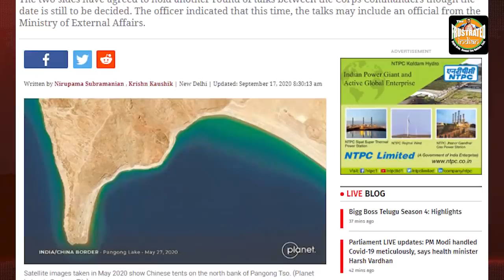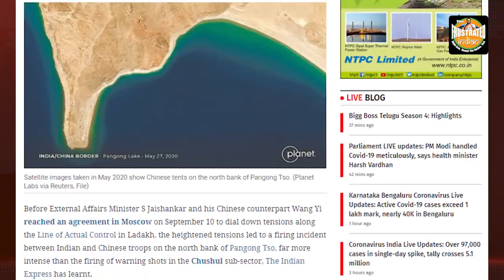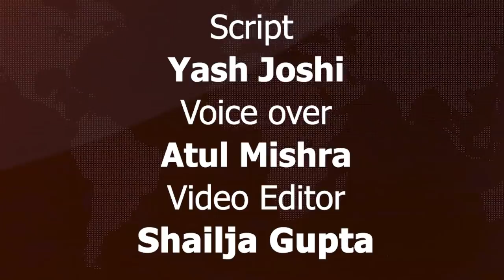As Indian deployment continues at the LAC, China seems to have almost surrendered